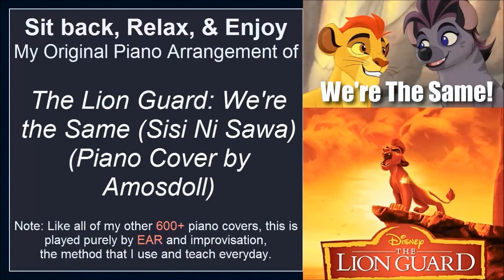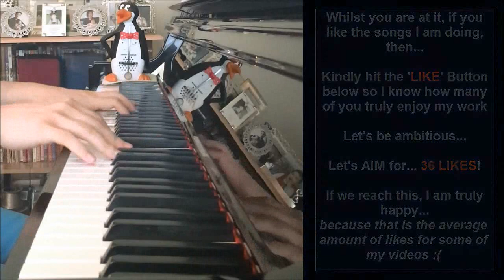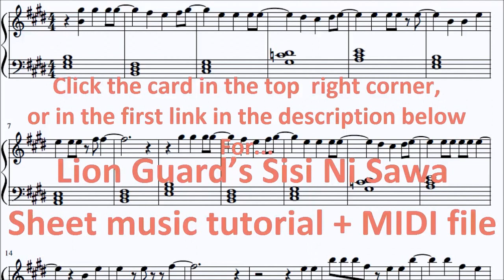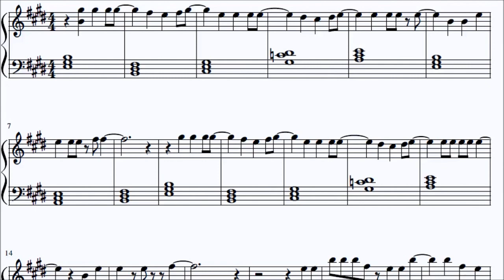The Lion Guard: We're the Same - Sisi Ni Sawa (Piano Cover + SHEET MUSIC)